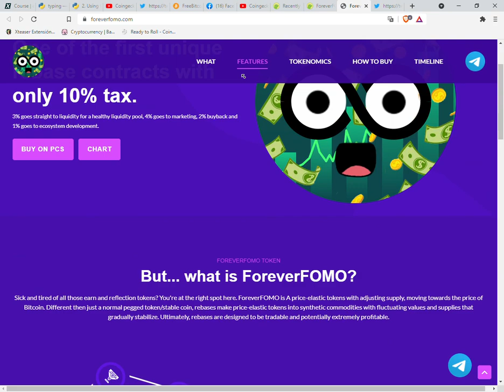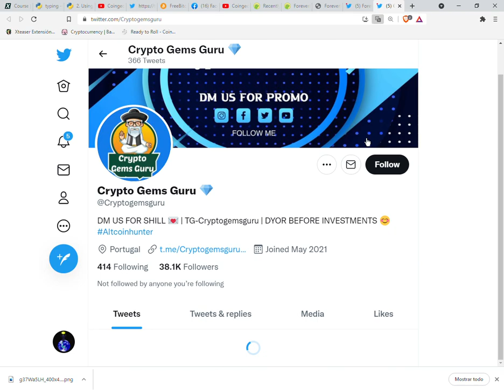ForeverFOMO (FOREVERFOMO/USDT)$0.000000583338 The new coin go to exploit in the universe of ecosyste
BEST FAUCETS